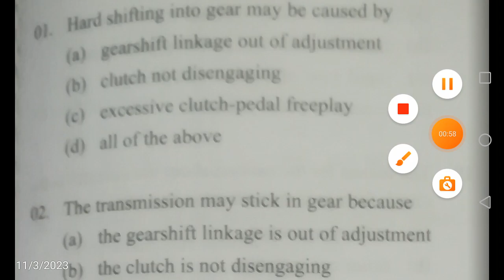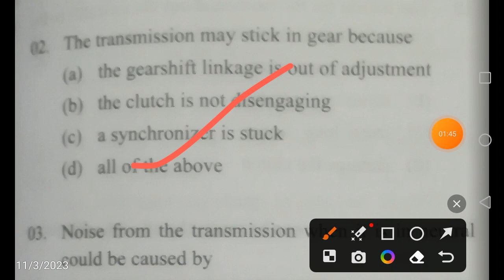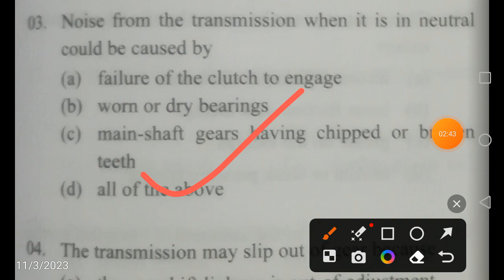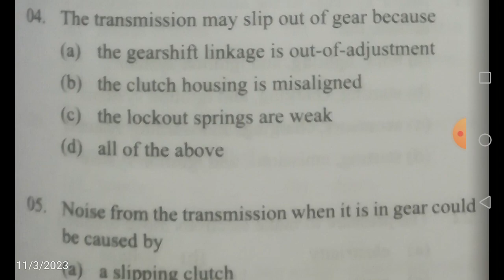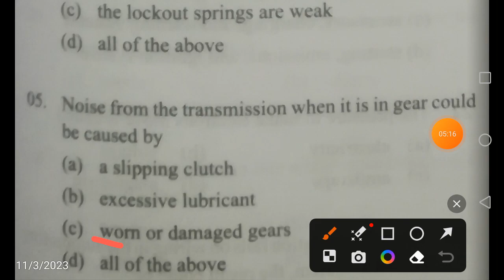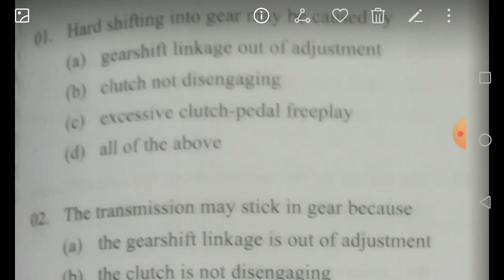TSPSC AMVI AUTOMOBILE SERVICING & MAINTENANCE QUESTIONS/ FOR STUDY MATERIAL